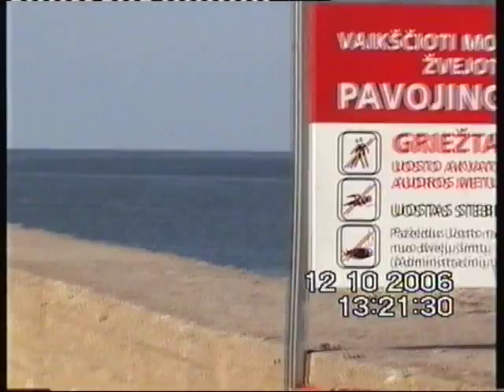Removal of 3 underwater wrecks in Klaipėda port, next to breakwaters. (3 0f 3)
In 2004 we signed a contract with Klaipėda port authority to remove 3 underwater wrecks. We utilized heavy lifting cranes (sheer lags) -- DBB Denmark's Samson, 900 tons lifting capacity, and Boon & Mees' Matador, 3150 tons lifting capacity, as well as our own diving team and equipment to remove them.  A total of 4500 tons of wrecks removed.